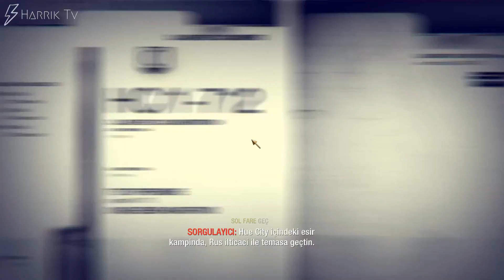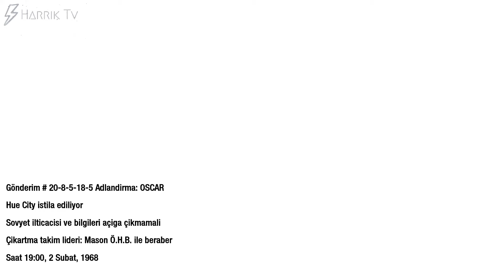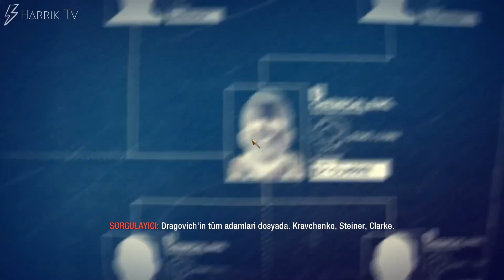Hue City Savunması #5 | Call of Duty: Black Ops 1 Türkçe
En sevdiğim oyun #3